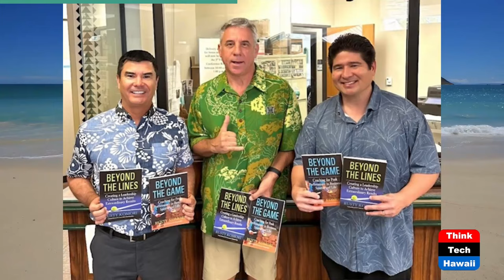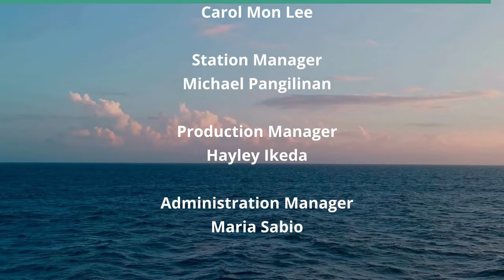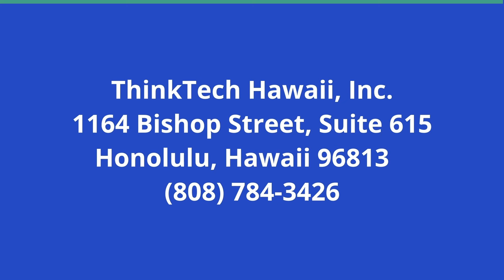Hawaii Volleyball Star Spyros Chakas (Beyond the Lines)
Beyond National Championships.  The host for this show is Rusty Komori.  The guest is Spyros Chakas.

We talk with Spyros about winning two NCAA National Championships, the mindset of a champion, his definition of greatness, and the importance of turning setbacks into comebacks.

Underwriters:
Michael Sklarz
The Cooke Foundation
Hawaii Energy
Hawaii Energy Policy Forum
Hawaiian Electric
Galen Ho of Immersive Worlds
Kamehameha Schools